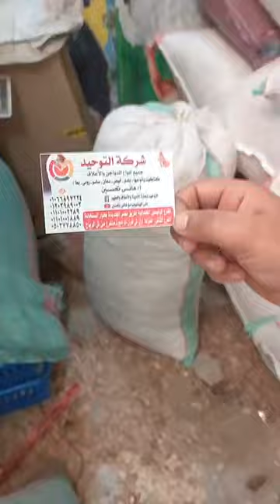قبل ماتشتري كتاكيت لازم تكون متوفره عندك وازاي تعرف انها كويسه 👌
اسعار بورصة اللحم اليوم
ابيض
ساسو
ربنا يرزق. الجميع يارب 🤲